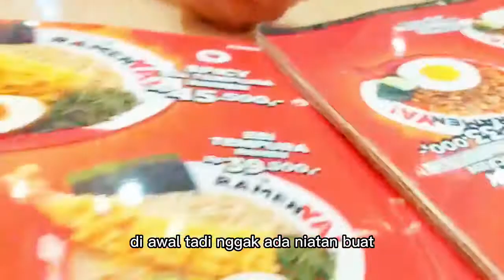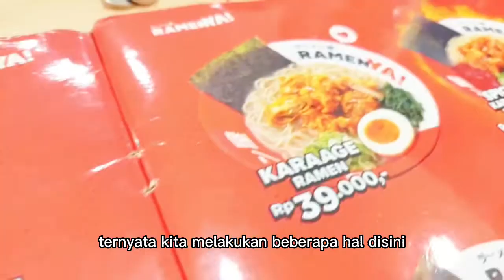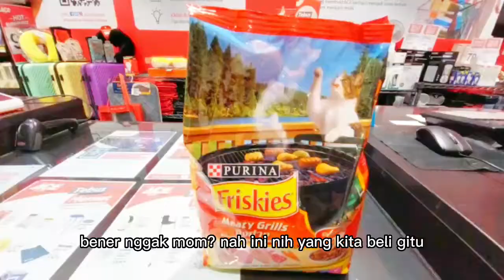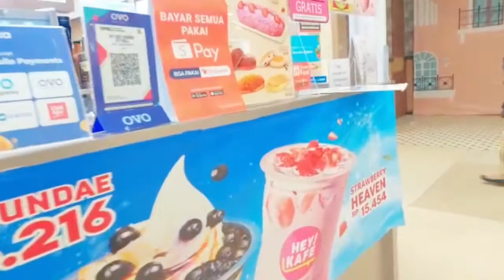JALAN KE MALL | Makan Ramen - Beli Makanan Kucing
Assalamualaikum

Ketemu lg di youtube channel gitavenridiary😀

Ini adalah video dadakan yg dibikin buat seru2an aja, jd sekilas aja video kita jalan2 ke Mall

Jd ini adalah mall yg cukup besar di Cibinong yaitu Cibinong City Mall, kaya mall2 biasanya aja sih ada outlet2 baju dan makanan..

Semoga bermanfaat dan terhibur ya 😊

Klo ada salah2 kata selama di video mohon maaf ya.. klo suka sama video aku kasih like dan share y..makasih🙏

Dukung channel ini yuk..

Lokasi
Cibinong City Mall

Terimakasih